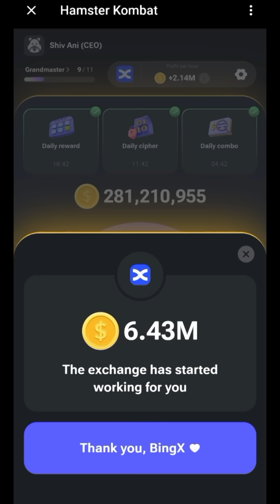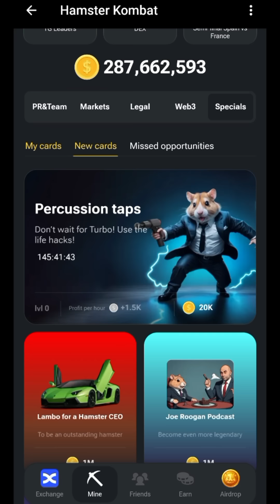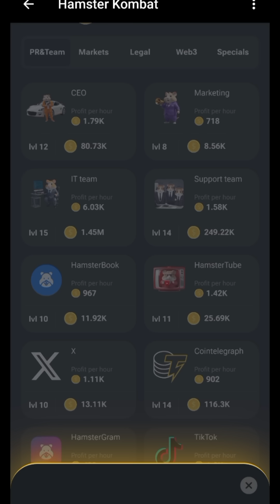Hamster Kombat Daily Combo Cards 10 July 2024 | Hamster Kombat New Combo Cards | Free 5M Coins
hamster kombat daily combo cards 10 July
new combo cards hamster kombat
10 July combo cards
how to unlock cards in hamster kombat
hamster kombat legal opinion cards